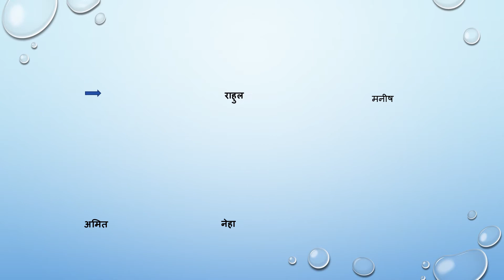Vidyananda School | Subject-Hindi | sanghya | Grade-2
A video on Rules of Narration for the underprivileged children by our teacher, Pushpa.

1. VidyanandaSchool :. Vidyananda School is a regular school program that runs classes at age appropriate levels from KG to Grade 12. Here we believe in nourishing the roots through a strong primary and basic education. The primarycurriculum is as prescribed by NCERT.
2. Pratisthan Learning Center :Pratishthan Learning Center is for those students who have fractured education, enables them to complete from Grade 6th to Grade 10th in 3 years, so that they can complete their 10th Grade in the right age.
3. AarogyaWellness :Aarogya Wellness is a healthcare program that provides free food & medical access to students. We have twice a week free OPD that takes care of primary/secondary healthcare and invasive surgeries. Over 6000 cases have been treated so far, including 2 heart surgeries.
4. Jeevika :Jeevika is the In-House Skill Development Program which provides skilling opportunities for wide base of educational levels. The courses involved in Jeevika are- Banking & Financial Services, Electronics & IT hardware industry, Healthcare Services, IT &ITes, Transportation and Logistics, Retail, Telecommunications and Tourism & Hospitality.
5. Sahyog :Sahyog is an outreach program that provides infrastructure development & academic support to government schools and other non- profit schools. So far one government school with 110 students has been benefited.